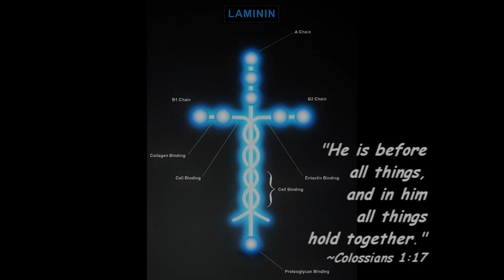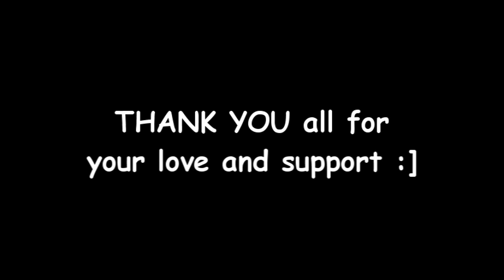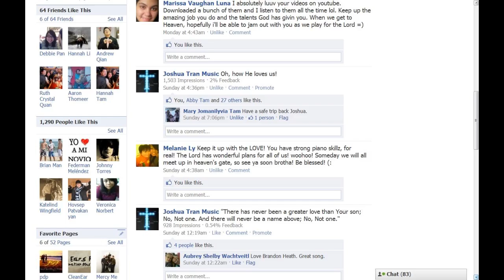Indescribable (HD Studio Piano Cover) [Joshua Tran Music One-Year Anniversary]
Please RATE and COMMENT to tell me what you think of this (and tell me your story about how God is personal to you!!!), and of course check out my original compositions and other videos in my channel!!!

If you're reading this, you found the FREE MP3 DOWNLOAD LINK for this video! Enjoy!

From the highest of heights to the depths of the sea
Creation's revealing Your majesty
From the colors of fall to the fragrance of spring
Every creature unique in the song that it sings
All exclaiming

Indescribable, uncontainable,
You placed the stars in the sky and You know them by name.
All powerful, untameable,
Awestruck we fall to our knees as we humbly proclaim

Who has told every lightning bolt where it should go
Or seen heavenly storehouses laden with snow
Who imagined the sun and gives source to its light
Yet conceals it to bring us the coolness of night
None can fathom

Indescribable, uncontainable,
All powerful, untameable,
Indescribable, uncontainable,
Incomparable, unchangeable
You see the depths of my heart and You love me the same